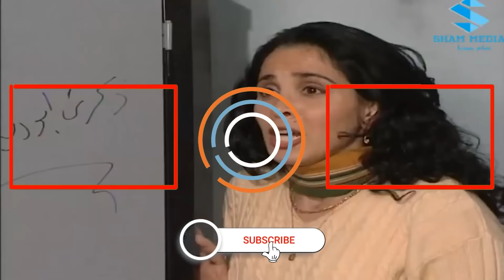أركيلة سانن سنانو يحضر حفلة عيد ميلاد ريتا ـ هنو محققة كونان راقبت جميل اكتشفت اكتشاف خطير